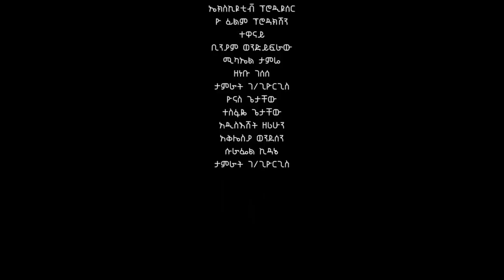የተቆለፈበት New Ethiopian film 2018